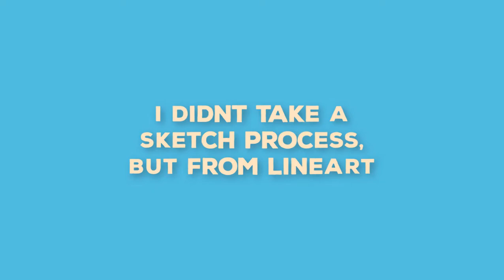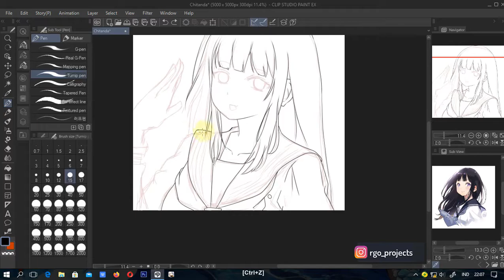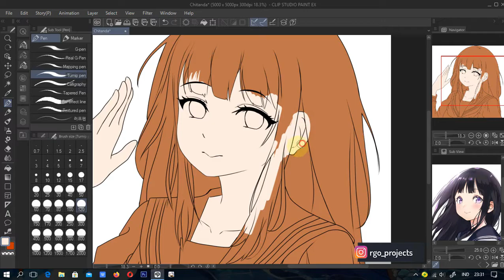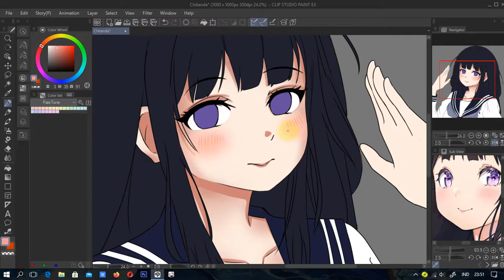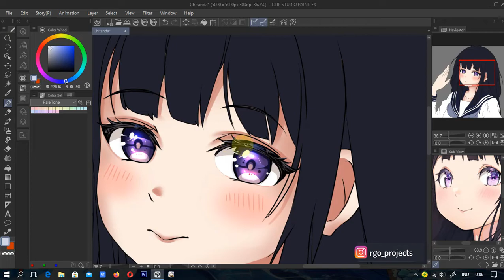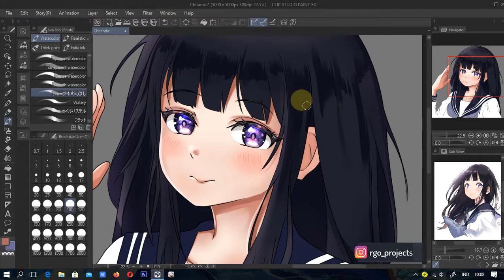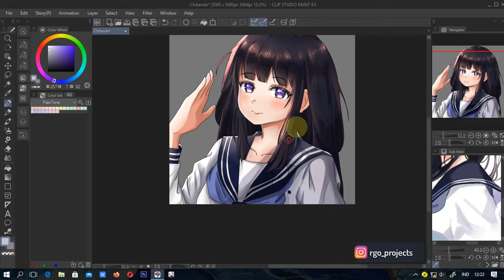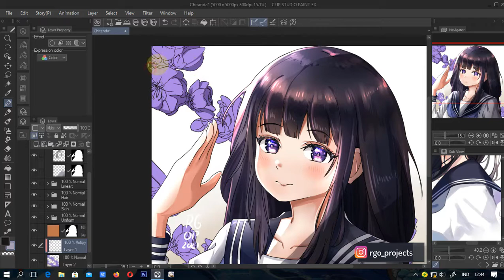Speed Paint Chitanda Eru (Hyouka) | Clip Studio Paint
Kali ini aku sharing video speedpaint Chitanda Eru dari anime Hyouka, karakter yang satu ini pasti kalian tahu kalo pernah nonton animenya dia tuh kayak gimana. iye kan! 😊

Musik di Video
1. Mikansei Stride - Saori Kodama (lagu ending Hyouka)